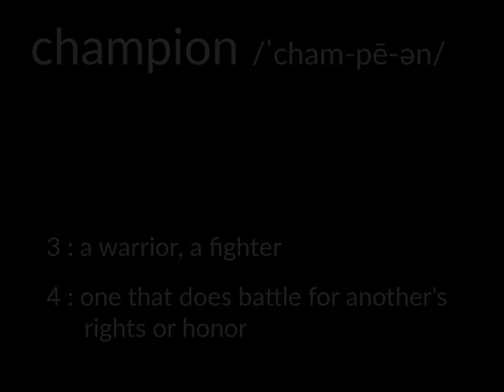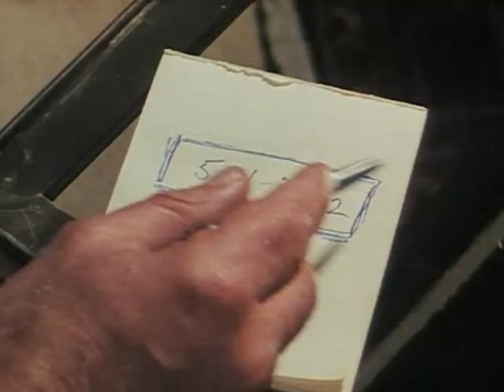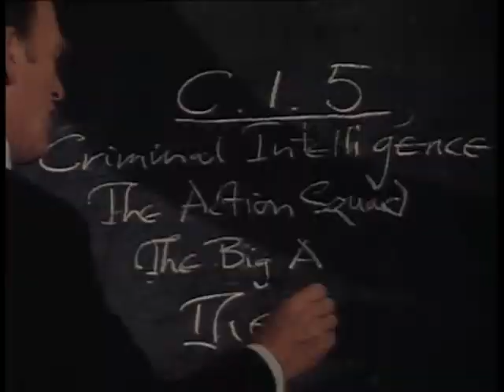We Are the Champions - A Fanvid for The Professionals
This video focuses on George Cowley and the organization he founded, CI5.

The song is from Queen's 1977 album News of the World.  Note that I trimmed its ending for this vid.

This vid was made using Flowblade, an excellent video editor for Linux.